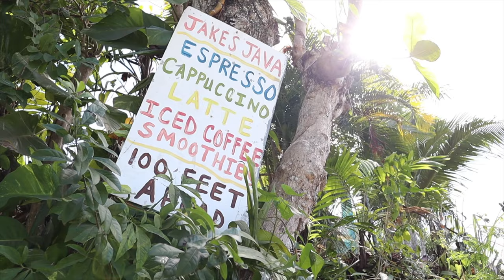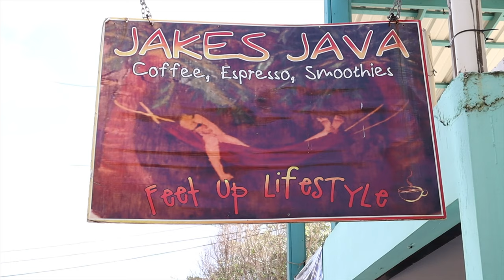Puerto Rico Travel!! - Surfing and Spearfishing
Puerto Rico Travel!! - Surfing and Spearfishing (January 2021)

No fights! Except with our boards!

Got a spontaneous invite from a buddy to come crash on his couch in Puerto Rico for a couple weeks and couldn't pass up the opportunity.  A week later I was on a flight and heading to PR.  I brought my dive gear and rented a surf board on the island.  We were staying in Rincón.  I spent almost every morning surfing (except for when I split my eye with the surf board) and quite a few afternoons diving.  My buddy and I split our eyes 24 hours apart surfing.  Pretty bad luck.  I shot and ate a wide variety of fish species that I'd never seen before and was blessed with head high swell for a lot of the trip.  Hopefully will make it back down to PR soon to get better waves and bigger fish.

Spearfishing Gear:
Short Speargun (Mako Spearguns 80cm)
Long Speargun (Rob Allen 120cm)
Beginner Fins (Cressi Gara)
Intermediate Fins (Mako Spearguns Fiberglass Fins)
Wetsuit (Mako Spearguns Camo)

Camera Gear:
GoPro Head Strap
Waterproof Housing
Canon M50